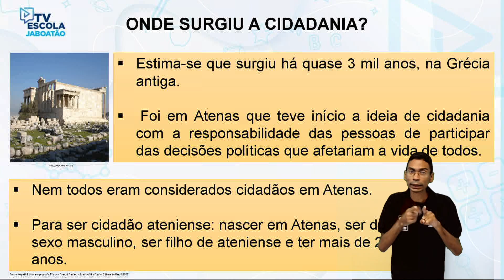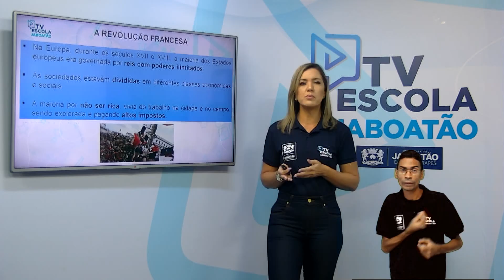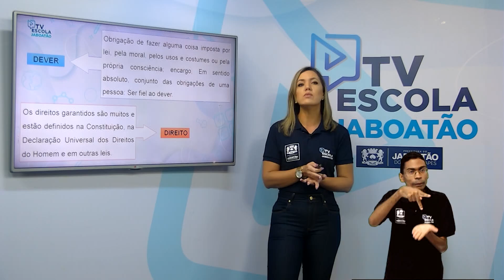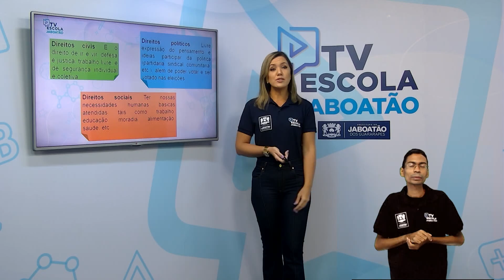TV Escola Jaboatão | 4º e 5º ano | História | Cidadania - direitos e deveres